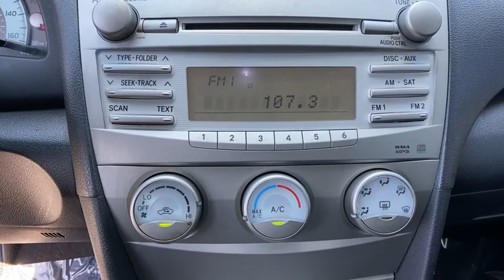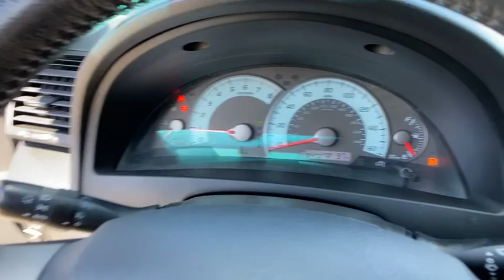2011 Toyota Camry Orlando, Deltona, Sanford, Oviedo, Winter Park, FL BU127668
New Price! Gray 2011 Toyota Camry SE FWD 6-Speed Automatic Electronic with Overdrive 3.5L V6 SMPI DOHC Local Trade, Seminole County Value Line Program- Sold as is- ask dealer for details- Some cars need work not included in advertised price- some cars have cosmetic blemishes - pricing reflects issues, 3.5L V6 SMPI DOHC, Dark Charcoal Cloth, Alloy wheels, Radio: AM/FM CD Player w/MP3/WMA Playback Capable.Recent Arrival! Odometer is 9182 miles below market average! 20/29 City/Highway MPGAwards:* JD Power Dependability Study * 2011 KBB.com 10 Best Used Cars Under $10,000 * 2011 KBB.com 10 Best Used Family Cars Under $15,000 * 2011 KBB.com Brand Image AwardsReviews:* Roomy cabin, extraordinarily refined and fuel-efficient V6, quiet and cushy ride, excellent crash test scores. Source: Edmunds* * Outstanding quality * Excellent resale value * Seats five comfortably * 4-cylinder, V6 or hybrid powertrains Source: KBB.comVehicle pricing includes all offers and incentives. Sales tax, registration fees, dealer installed options, reconditioning costs, and $999 dealer fee not included in all vehicle prices shown and must be paid by the purchaser. While great effort is made to ensure the accuracy of the information on this site, errors do occur so please verify information with a customer service rep.